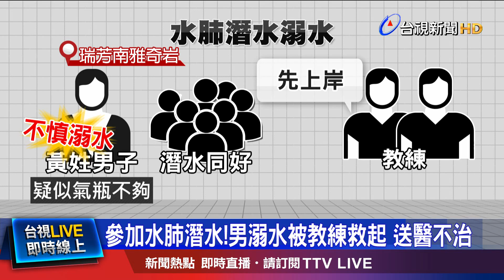疑氣瓶不足!教練指示先上岸 38歲男不慎溺水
新北瑞芳發生溺水意外！今天(9號)上午，８名潛水客由教練帶領，參加水肺潛水活動，其中一名38歲黃姓男子下水後，"疑似"氣瓶不足，不慎溺水，被救起時，男子已經失去意識，緊急送醫仍不治身亡。